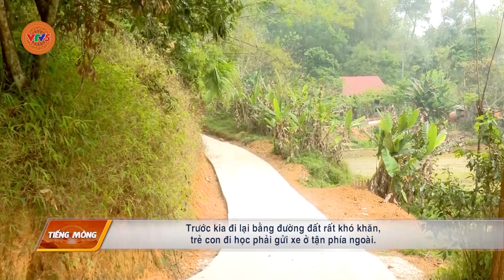[TIẾNG MÔNG] PHÁT TRIỂN HẠ TẦNG GIAO THÔNG VÙNG ĐỒNG BÀO DÂN TỘC THIỂU SỐ | VTV5